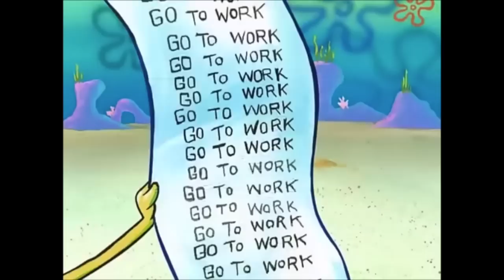QUEEN LEORA TEACHES 40 women how to do hair 7 months pregnant 👶🏾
Follow DaDa1k Below:
inst
agram